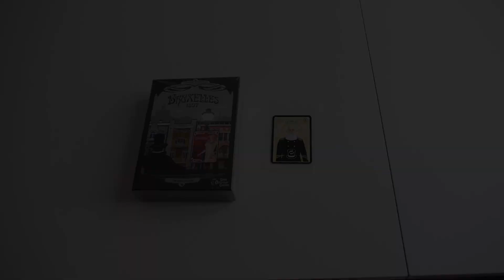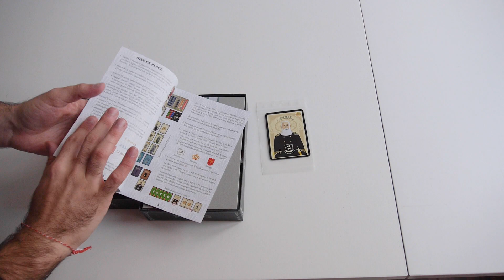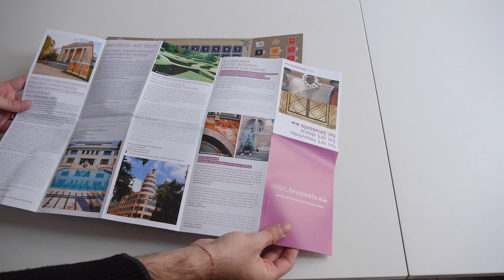BRUXELLES 1897 | Unboxing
Depois do sucesso de Bruxelles 1893, chega agora a adaptação a cartas deste eurogame com o nome Bruxelles 1897. Com autoria de Etienne Espreman, está pensado para 2 a 4 jogadores, ilustrações de Vincent Joassin e edição da Geek Attitude Games.